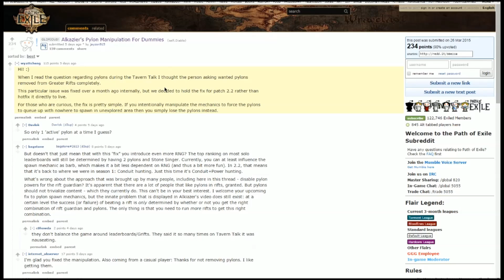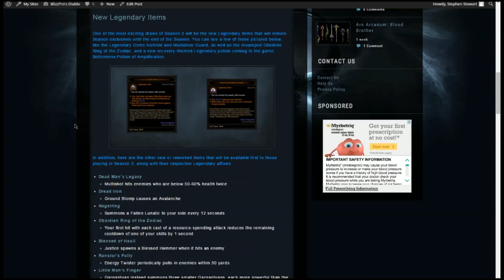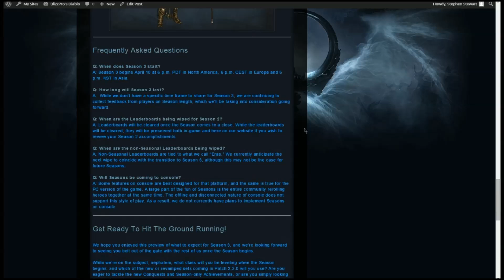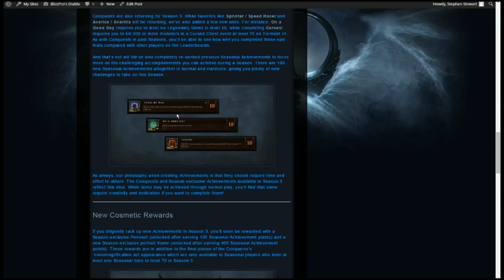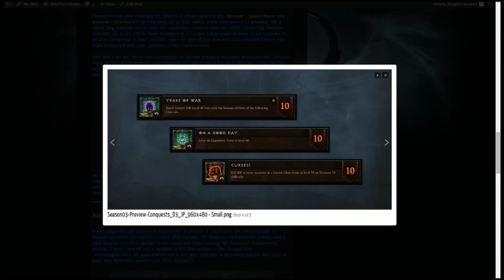Westmarch Workshop - Ep. 44 - One Year at the Workshop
It's our birthday! We take some time to celebrate the beginning of this crazy thing you all know and love and then dive into exciting news for upcoming episodes as well go deep into your feedback! We also pick a winner for our contest!